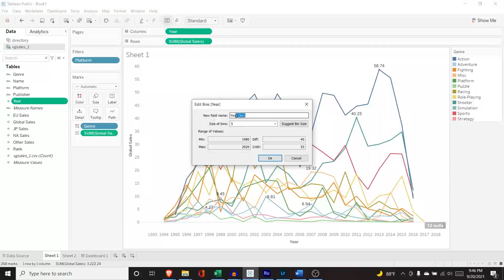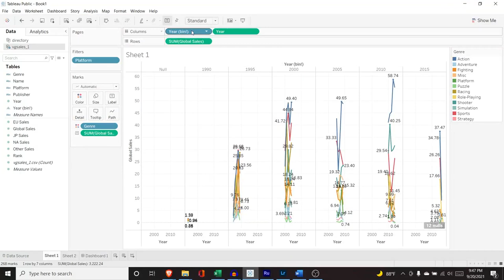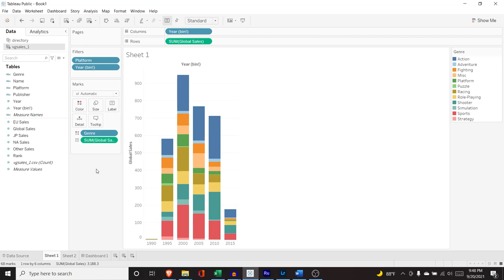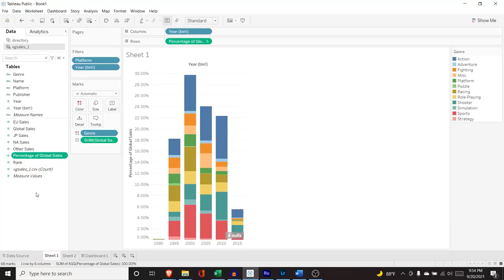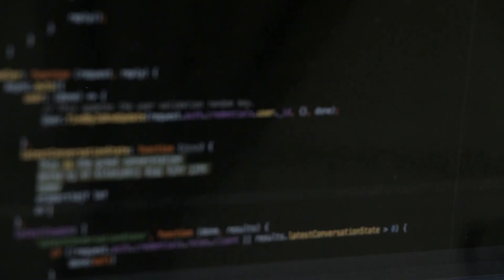How to use Calculated Fields and Bins in Tableau | Tableau Tutorials for Beginners